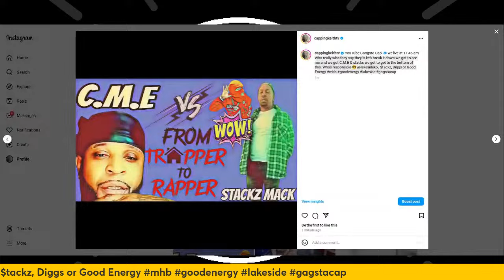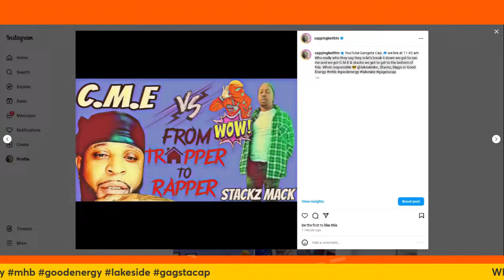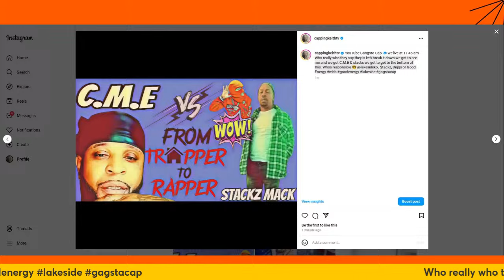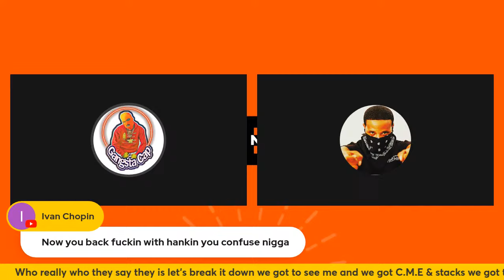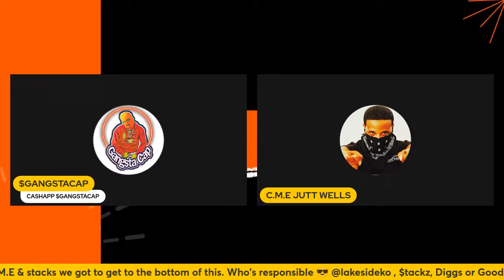Stackz Mack- I wanna be like gangstacap ] I Don't got to the park 🏞️]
let's break it down we got to see me and we got C.M.E & stacks we got to get to the bottom of this. Who's responsible 😎 @lakesideko , $tackz, Diggs or Good Energy